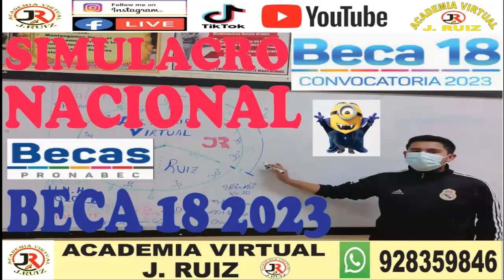SOLUCIONARIO EXAMEN BECA18 PRONABEC 2023 SIMULACRO 1